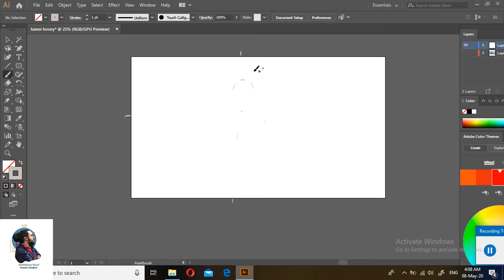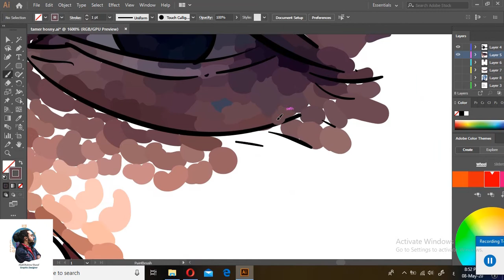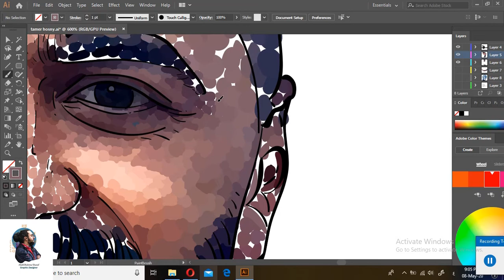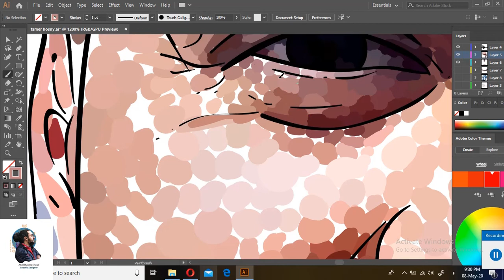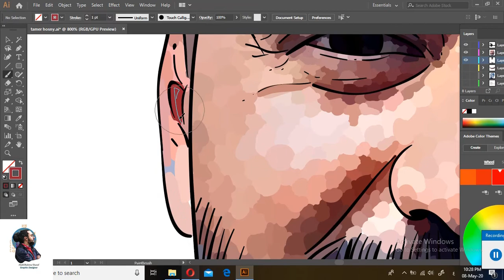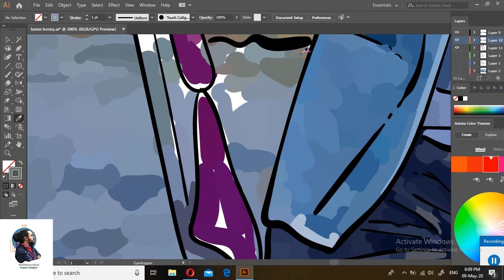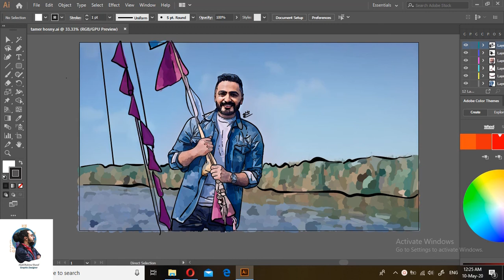Tamer hosny - speed vector painting - Adobe Illustrator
In this video i will show you how to draw frame per second step by step and how to use colors .